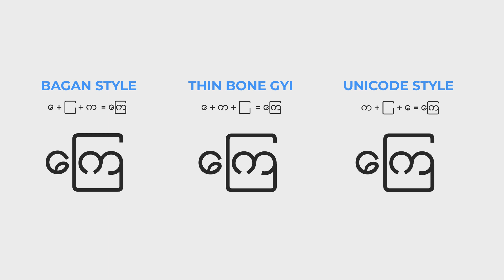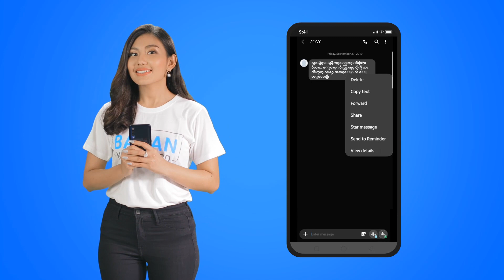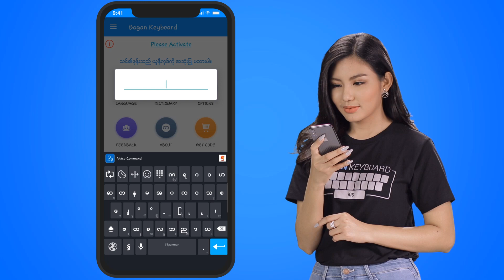Let's Change Unicode with Bagan Keyboard!